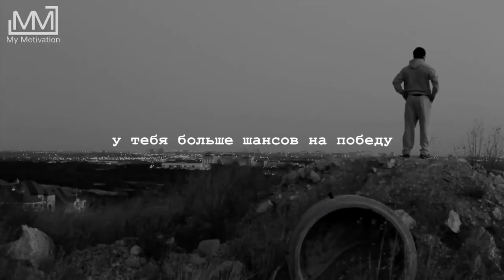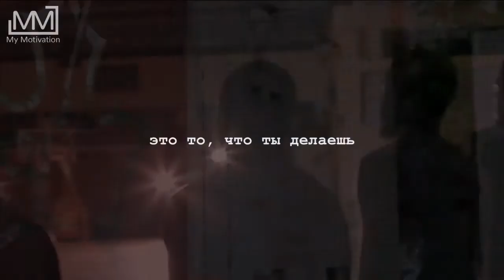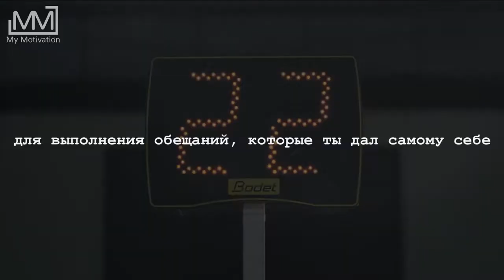Работай Больше Других Только Ты Можешь Все Изменить МОТИВАЦИЯ